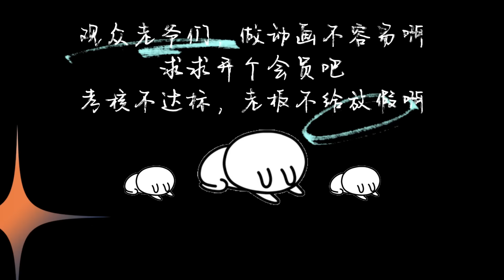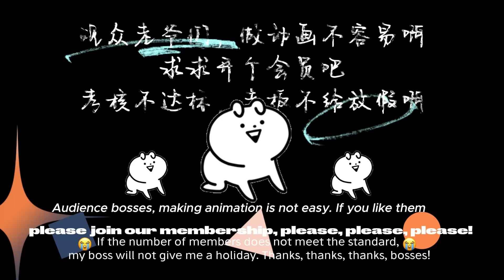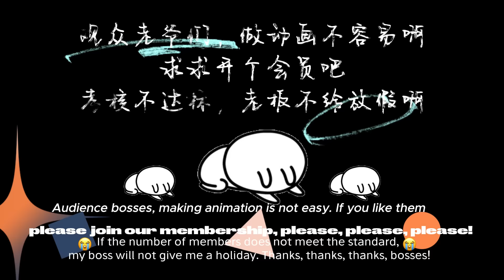🎊【Eng Sub】《我的師父不過是個大羅金仙/Super God is My Master》EP18：顶级古武者，拿捏！ 最新動漫 newanime 都市 immortal anime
00:00 加入Qixiang-YouTube会员 抢先看更多精彩动漫：
【故事簡介】
男主角杨凡命悬一线之际，误触乾坤壶封印，阴差阳错放出上古大罗金仙的元神，二人各取所需绑定了师徒契约。有了大能当师父，杨凡如饥似渴的吸收上古传承，实力脱胎换骨，从毫无存在感的穷困潦倒小青年逐渐成长，成为了当世强者。
When the male protagonist Yang Fan's life was hanging by a thread, he accidentally touched the seal of the Qiankun Pot, and accidentally released the soul of the ancient Super God. The two of them took what they needed and bound themselves to a master-disciple contract. With a great master as his master, Yang Fan eagerly absorbed the ancient inheritance, and his strength was reborn. He gradually grew from a poor and destitute young man with no sense of existence to a powerful man of the time.